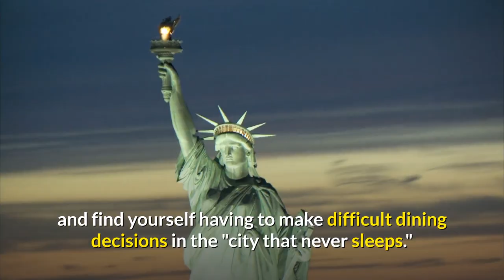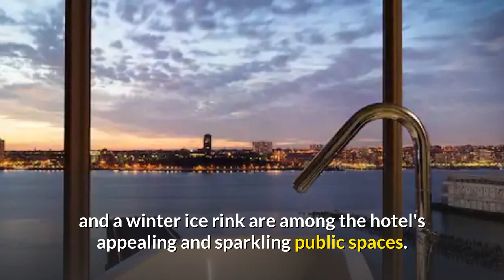Top 10 luxury hotels in New York - Most Expensive Hotels In New York [2021]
New York, New York! If you can make it here, you can make it anywhere. The Big Apple, one of the most beautiful cities in the world, is the ultimate cosmopolitan travel destination and defines the urban lifestyle. In the “city that never sleeps,”

you can visit some of the world’s best museum collections, shop till you drop, attend world-class performances, enjoy world-class free attractions, and find yourself having to make tough choices when it comes to dining out.

Here’s my selection of the 10 best luxury hotels in New York City, with the world’s most luxurious hotel brands being well represented.

0:00 - Intro
0:47 - The standard high line
1:36 - 1 Hotel Brooklyn bridge
2:31 - Park Hyatt new york
3:24 - The Carlyle a rosewood hotel
4:07 - The mark hotel
5:23 - The Langham new york
6:01 - The Greenwich hotel
6:39 - The st Regis new york
7:19 - Four seasons new york
8:00 - Mandarin oriental new york